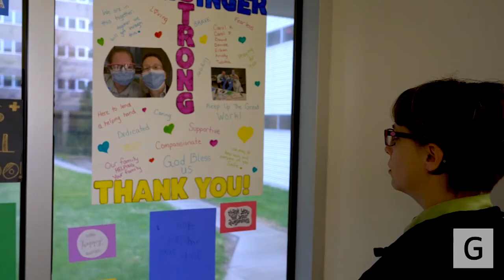Women's Golf Through the Decades: 2000s